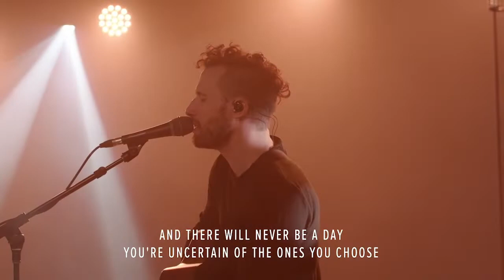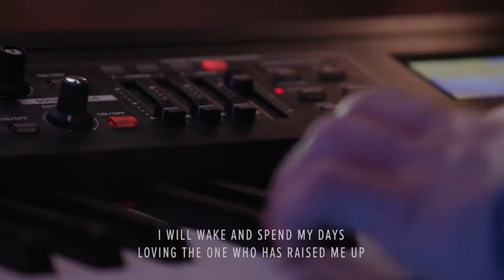Village Worship: Mercy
Mercy - presented by Village Worship